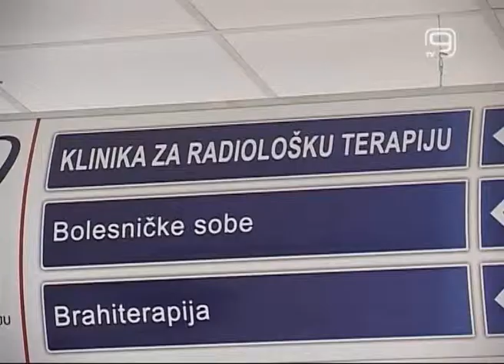TV KANAL9, NOVI SAD: Sutra svetski dan dece obolele od raka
Sutra se obležava svetski dan dece obolele od raka. Nacionalno udruženje roditelja dece obolele od raka NURDOR trudi se da poboljša uslove lečenja ove dece, ali i da se time smanji smrtnost kod dece. U Emsiji otovoreni ekran ugostili smo predstsavnicu ovog udruženja.